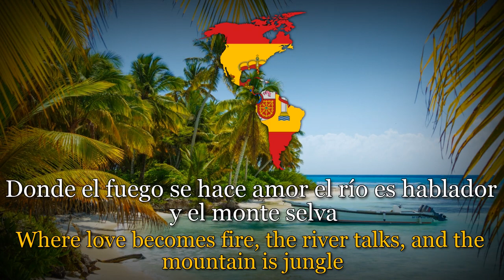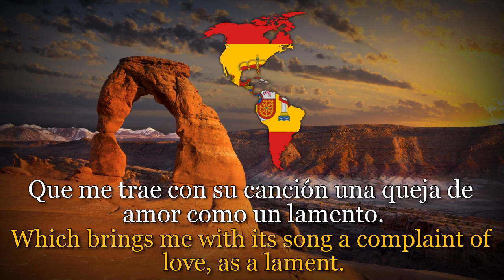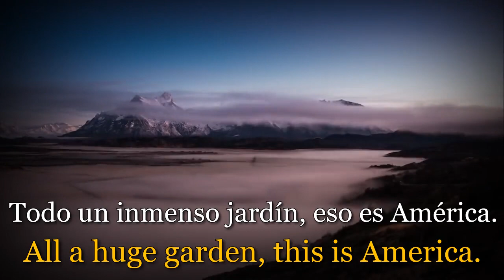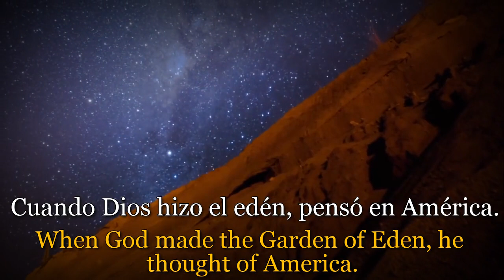"América, América!" - Spanish Song About The New World [Lyrics + Translation]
"América, América!" is a song written by José Luis Armenteros and Pablo Herrero and performed by Spanish performer Nino Bravo, released in 1973.